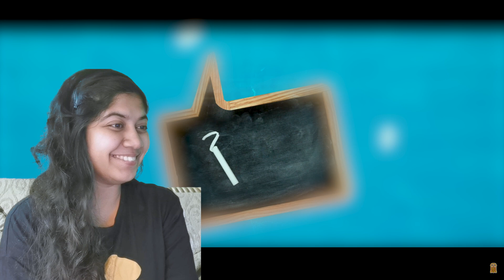Janaka Aithe Ganaka Teaser Reaction - Suhas | Sangeerthana | Sandeep B | Vijai Bulganin | Dil Raju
Janaka Aithe Ganaka Teaser Reaction - Suhas | Sangeerthana | Sandeep Bandla | Vijai Bulganin | Dil Raju

Credits
Channel Name : Dil Raju